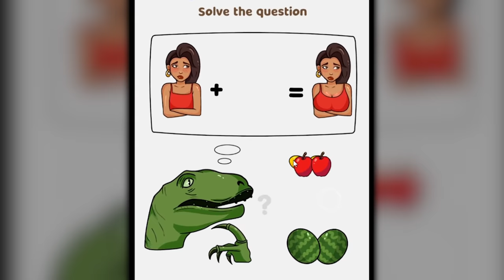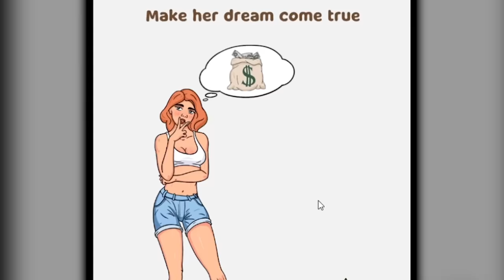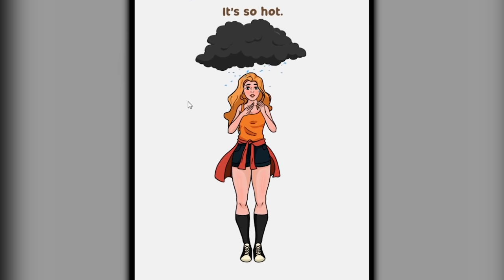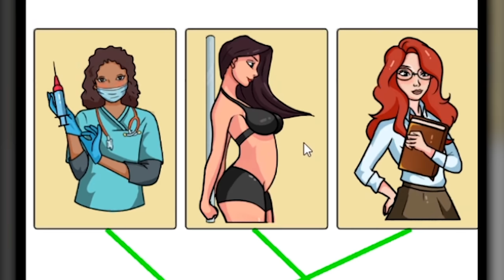i had 60 seconds to anger every human on earth and this happened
ABOUT - BRAIN LOVE
Life is not easy, you can always be deceived at any time, that's life. Are you confident that you're smart enough to get through those tricks?
If you've never been cheated, don't say anything, but if you've been tricked, why not quickly take your brain to wash it, re-forge a smarter, more sensitive brain.
You wonder what kind of brain training? Don't worry, join Brain Love right away. You will be the one to overthrow the adulterous stories of the thick-skinned, find spies that harm your safety, moreover...you are a lover of beauty, coincidentally, what we are. I'm not missing beauty :) Interested yet?